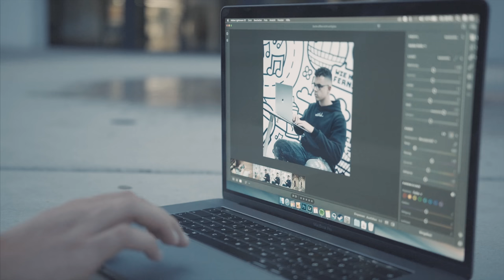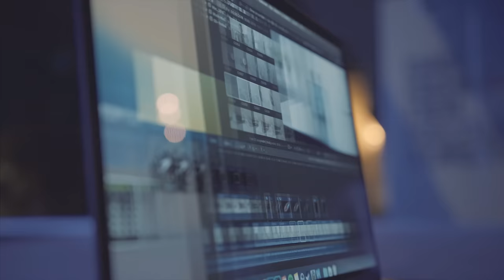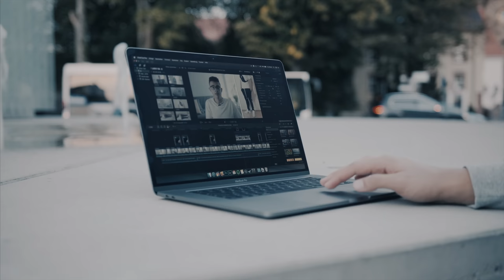MacBook Pro 15" (2018) Review (deutsch/german) - Ilias B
Hier könnt ihr das MacBook Pro 15" 2018 kaufen

Mein USB-C Adapter

– Meine Videoausrüstung –

Gorilla Pod

Ilias B Productions ®